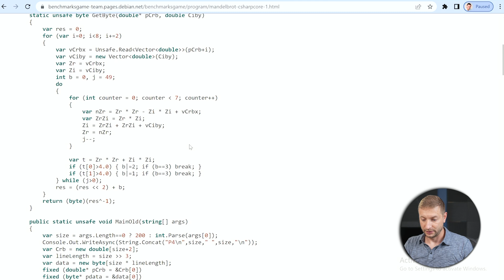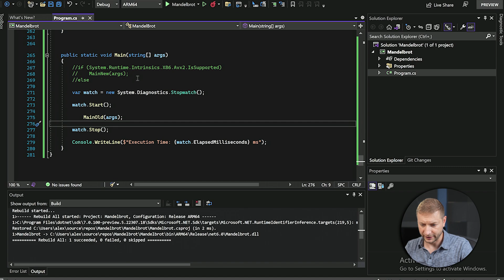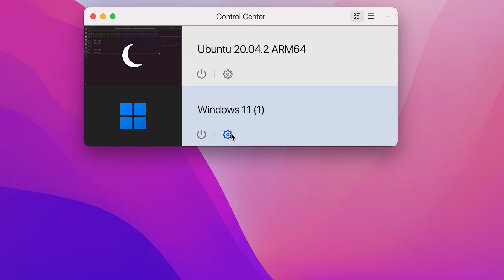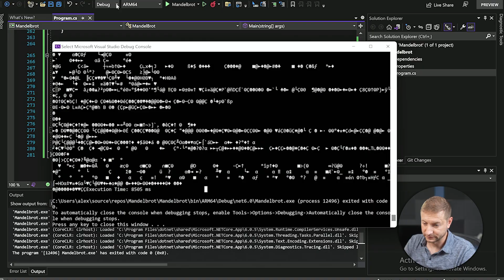had to find out for myself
dotnet, or .NET runs natively on Apple Silicon now, and for a video about that, you can see this
But in this video, I scratch my left ear with my right hand, just out of curiosity.

🏫 FREE COURSES